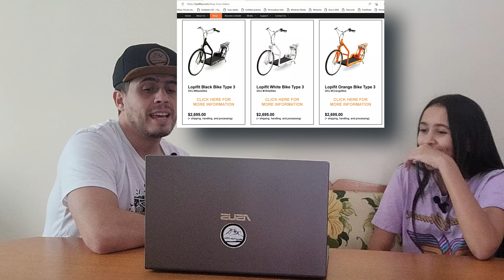Bicicletas não pedalaveis!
Trago para vocês o vídeo contendo uma troca de ideia com a minha filha sobre bikes que misturam equipamentos de academia com bikes!

Pois esse, esse é o Mundo Mountain Bike.